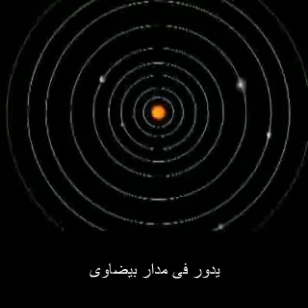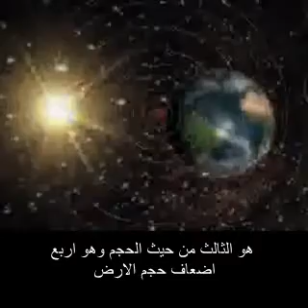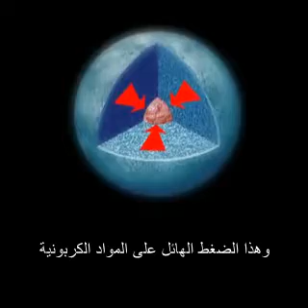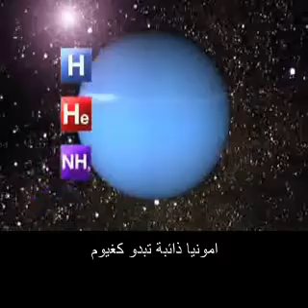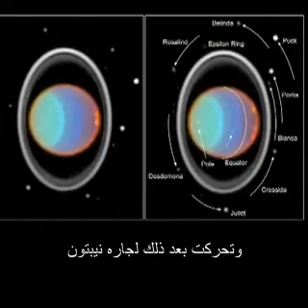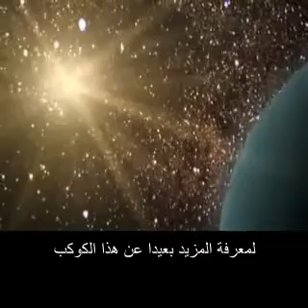Meet Planet Uranus - تعرف على كوكب أورانوس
Planet Uranus - كوكب أورانوس
تمت الترجمة بواسطة المرصد الفلكي بالجامعة الأمريكية ومبادرة العلم والمجتمع - عبد الرحمن أمين
Translated by the AUC Observatory and the Science and Society Initiative (Abdelrahman Amin)